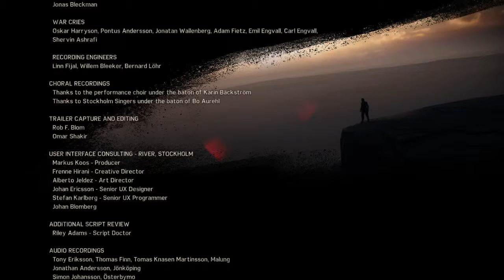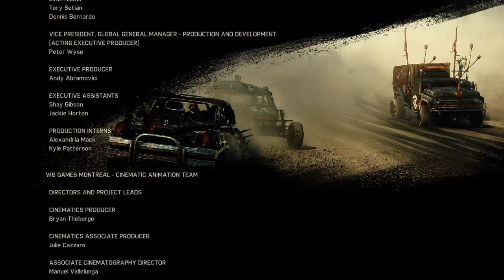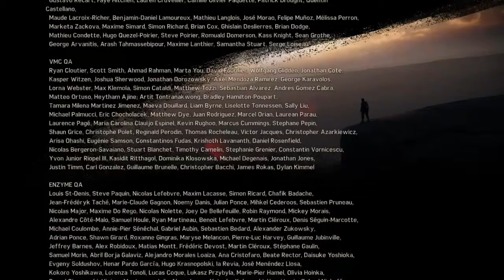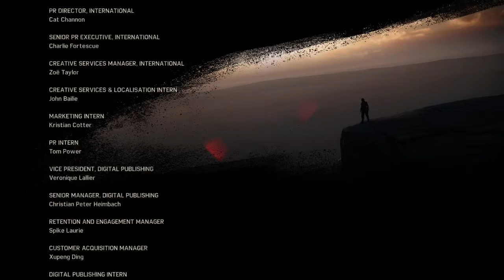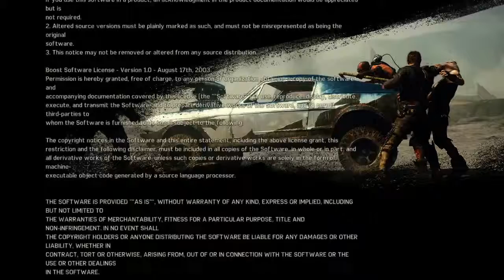MAD MAX : Story Ending Final Mission and Cut Scene - Ps4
The final mission and ending cut scene for the Mad Max video game.

Recorded using the PS4.